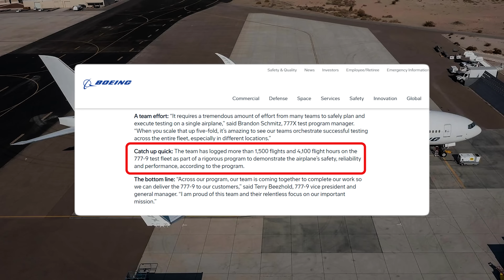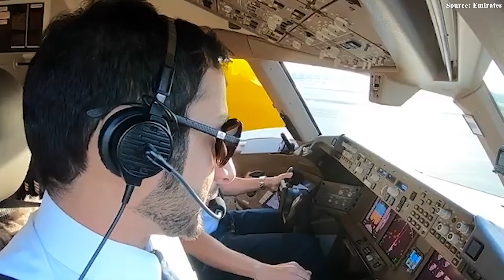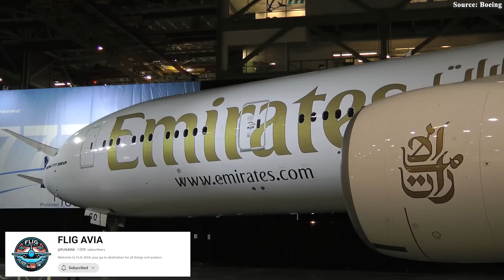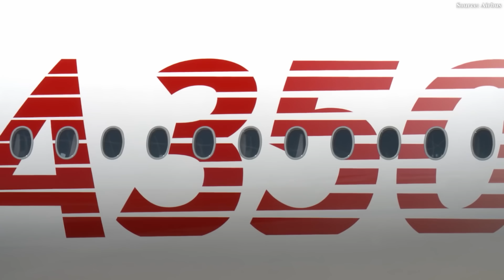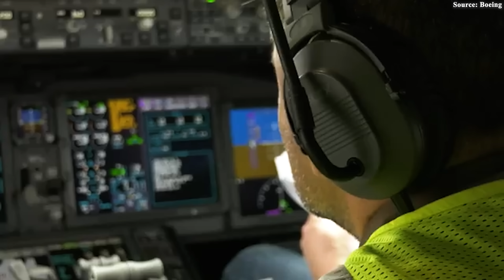Boeing 777X Is In HUGE Trouble Again That SHOCKS Entire Aviation!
00:00 Intro
00:33 The Boeing 777X Delays
02:30 The Consequences
06:27 The Boeing 777X vs Airbus A350
10:29 The Impact on Boeing
12:26 Conclusion
After years of relentless effort to secure certification, the Triple 7X program seemed to be inching closer to the finish line. But then, a shocking twist suddenly appeared to block this journey: the looming risk of yet another certification delay. With each passing day, customer patience wears thinner, while the competitive pressure from Airbus grows stronger. But what exactly happened? Why does the Triple 7X continue to face delays? And how will this affect the aviation industry? Let’s find out!
The Boeing 777X Delays
In an effort to reassure the market, Boeing released impressive figures from the Triple 7 Dash 9's flight test program: five jets were involved, completing 1,500 flights and accumulating a total of 4,100 flight hours. Boeing CEO Kelly Ortberg reinforced this optimism on September 11, stating, "We're doing a lot of sorties and have no new technical issues on the aircraft or the engines." With this confident declaration, the aviation industry believed the commercial launch of the Triple 7X was imminent.
But what many people found astonishing is, at a Morgan Stanley conference, Ortberg himself offered a cautious admission that completely contradicted his earlier statements. He candidly announced, “We’re clearly behind our plan in getting the certification done”. Ortberg pointed out that the FAA was approving at a slow pace, and Boeing had yet to receive approval for "a large portion of the certification program," with the agency instead granting "incremental" approvals through the Triple 7 Dash9's Type Inspection Authorization (TIA).